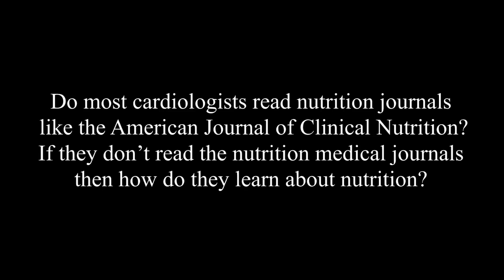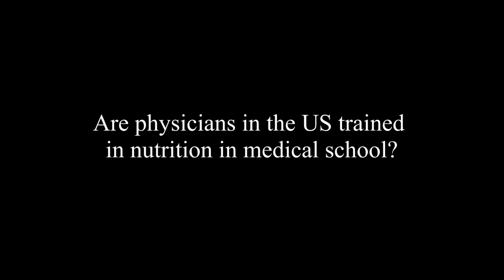How Much Education Are Doctors Getting In Nutrition? by Kim Williams